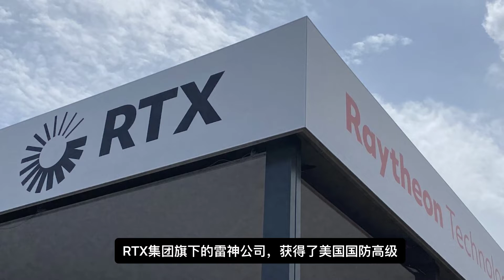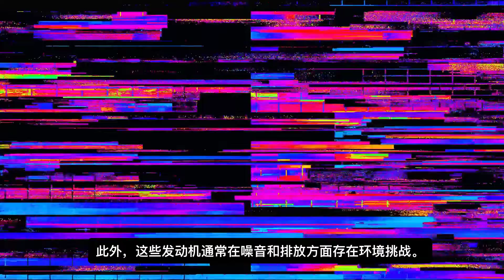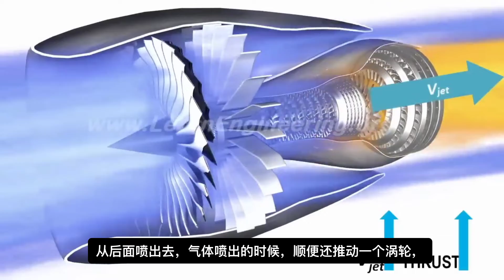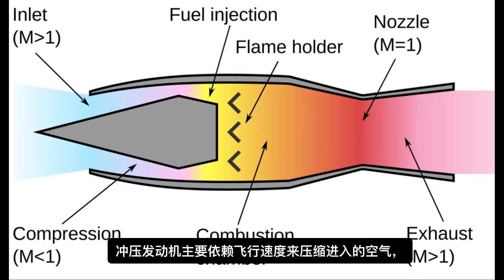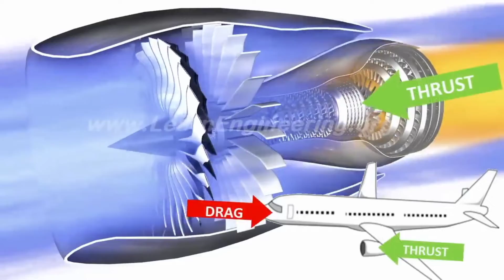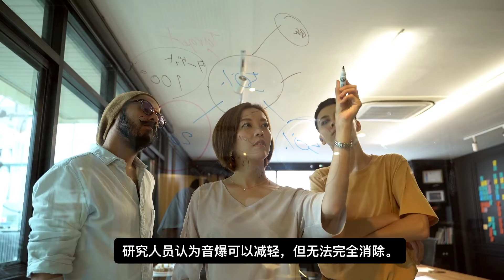旋转爆震发动机，高超音速导弹，超音速飞机心脏｜Rotating Detonation Engine (RDE) ｜科学 航天 航空 技术 ｜@Alpha科技频道， by Alpha的摩西